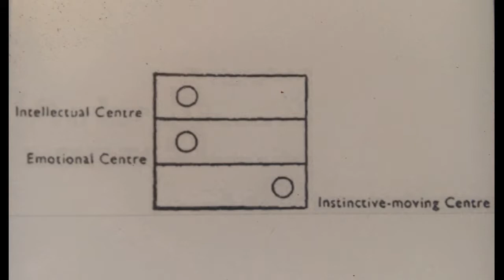Nicoll Commentaries: Book 1: On Wrong Work of Centres: Part 1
Maurice Nicoll: Psychological Commentaries on the Teaching of Gurdjieff and Ouspensky: Book 1: Some Notes on Wrong Work of Centres: Part 1

Note: These books are available from Eureka Editions
in a new setting but with the same page numbering and lay-out as the original edition

or transmitted in any form or by any means, electronic, mechanical, photo-copying, recording or
otherwise, without the prior permission of Eureka Editions.